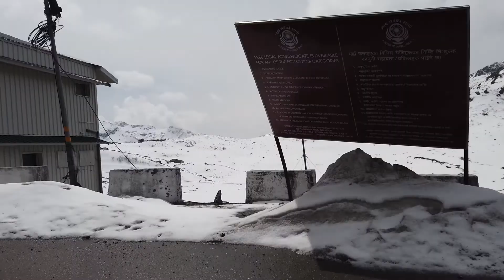Most beautiful places in Sikkim Trip//Zero Point//Yumthang Valley//China Border(April 2019)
We visited this place in April 2019, it was one of the coldest day with sub zero temperatures. The place is very close to India- China- Bhutan boarder, hence the military concentration is very high here. It was a wonderful experience to visit the zero point.  Tsongmo Lake or Changu Lake is situated on the way.

About permission and travel:- You are not allowed to go there without prior permission, permission can be obtained from Gangtok. You have to submit ID proof and photographs for applying for the permission. Usually taxi drivers will take care of these formalities. Also outside vehicles are not permitted beyond a point.